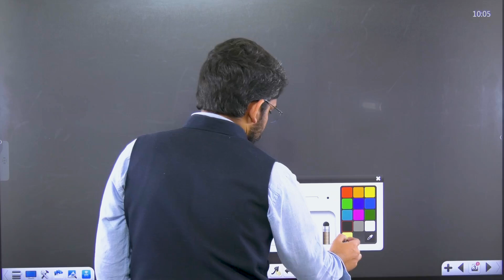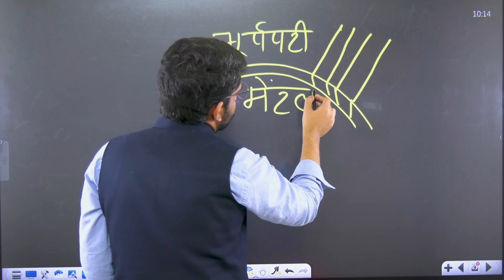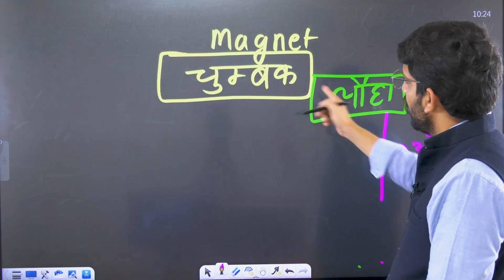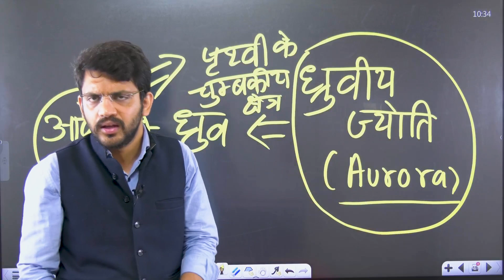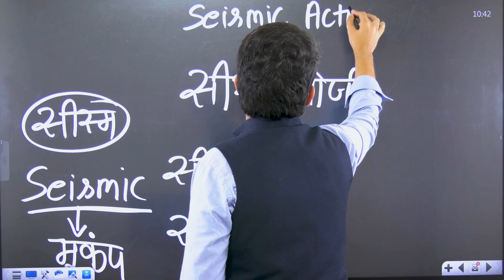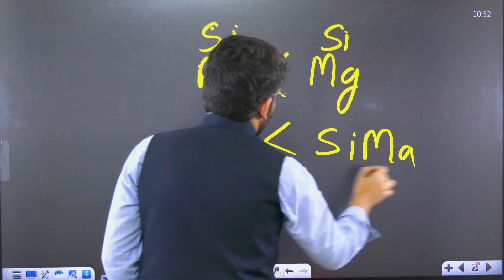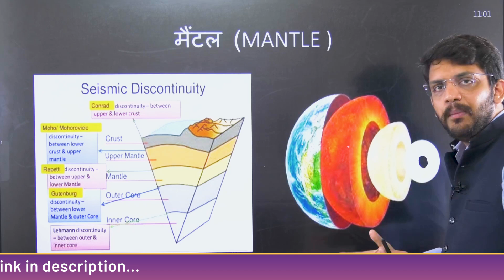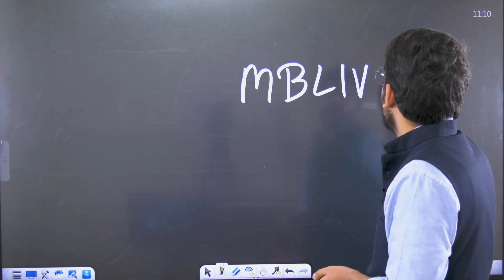Crust, Mantle and Core I Class 13 I Geography I UPSC 2024 l StudyIQ IAS Hindi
एडमिशन की अंतिम तिथि 20 मार्च 2023 है | बैच का समय संध्या 6:00 बजे |